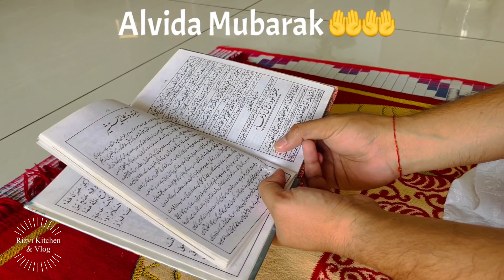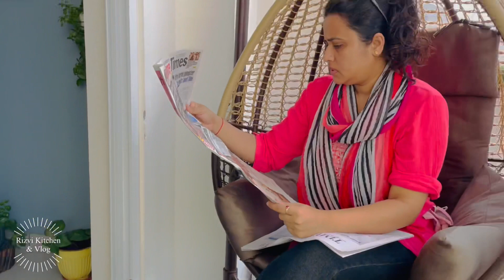Alvida Mubarak | 27 Ramadan | Butter Chicken Recipe | Iftaar Recipes | Daily Vlogs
Aap sabhi ko Rizvi family ki taraf se Alvida Mubarak Juma Mubarak 🤲🤲🤲🤲
Easy recipe of butter chicken
Chicken recipes
Butter chicken & Zeera Rice
Iftaar Recipes
Ramzaan Recipes

rizvi_kitchen786
Gmail: